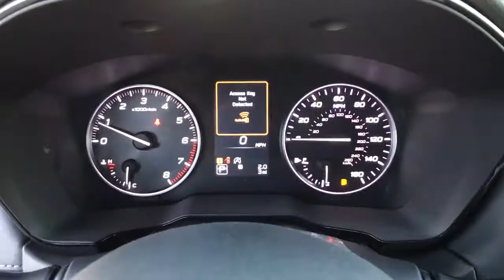2021 Subaru Outback Fresno, Bakersfield, Stockton, Sacramento, Central CA M3171628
2021 Subaru Outback
2021 Subaru Outback Premium CVT - Stock#: M3171628 - VIN#: 4S4BTADC7M3171628

Heated Seats All Wheel Drive Alloy Wheels Back-Up Camera Satellite Radio. Premium trim. FUEL EFFICIENT 33 MPG Hwy/26 MPG City! Warranty 5 yrs/60k Miles - Drivetrain Warranty; READ MORE! KEY FEATURES INCLUDE: Heated Driver Seat Back-Up Camera Satellite Radio Rear Spoiler MP3 Player All Wheel Drive Onboard Communications System Aluminum Wheels Privacy Glass Keyless Entry. VEHICLE REVIEWS: Great Gas Mileage: 33 MPG Hwy. Fuel economy calculations based on original manufacturer data for trim engine configuration. Please confirm the accuracy of the included equipment by calling us prior to purchase.